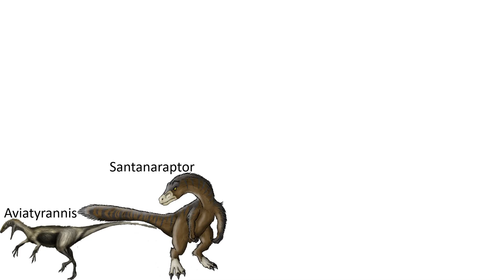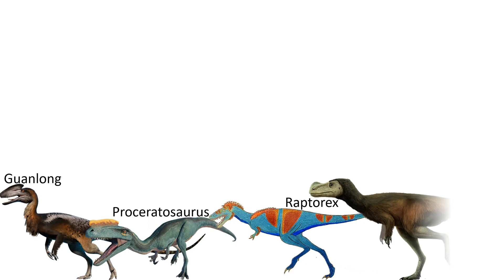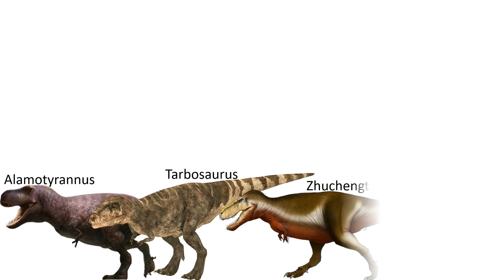Tyrannosauridae Size Comparison HD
Made by: MirzaTheTeenageBoy

Presentation used: PowerPoint 2019

Smallest: Aviatyrannis
Largest: Tyrannosaurus rex

Upload date: 18 April 2025

Ft. @MarioLanzas.